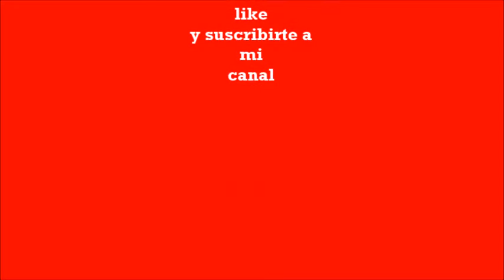Dame tu amor Eddie y los Grasosos ( Drum cover by Karen)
Karen Cherry tocando Dame tu amor  de Eddie y los grasosos